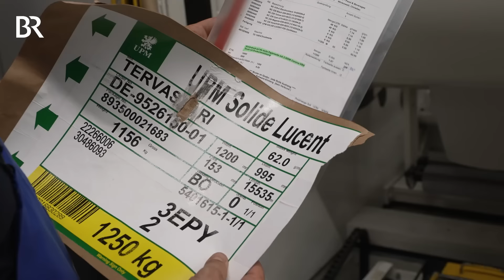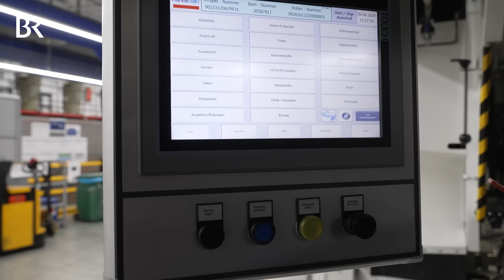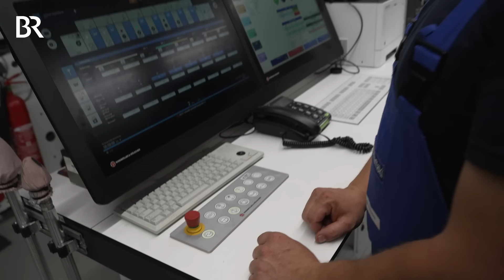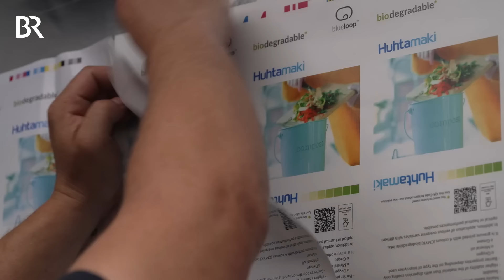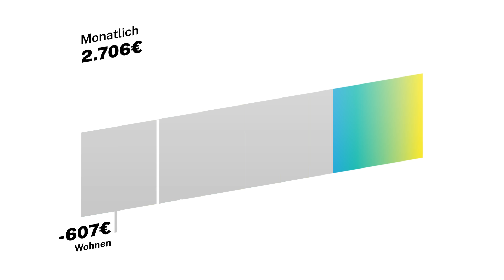Er bringt Farbe aufs Papier: Das verdient ein Tiefdrucker I Lohnt sich das? I BR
Ohne ihn gäbe es keine Verpackungen. Werner, 35, arbeitet als Medientechnologe in einer großen Druckerei im Allgäu und bringt Farbe auf Verpackungen von Lebensmitteln. Als Tiefdrucker sorgt er dafür, dass aus Ideen Druckerzeugnisse werden und braucht dafür viel handwerkliches Geschick und technisches Verständnis. Damit die Maschinen nie stillstehen, dürfen keine Fehler passieren. Werner muss sehr präzise arbeiten und einen Blick für feinste Details haben.

Im Video sehen wir einen Probedruck für eine Tütensuppe. Die Tiefdruckerei will ein neues kompostierbares Verpackungspapier und biologische Farben testen. In anderen Druckereien werden Zeitschriften, Zeitungen, Werbematerialien oder Bücher gedruckt.

Sein Privatleben ist Werner sehr wichtig: Er ist heimatverbunden und will auch im Ort, wo er lebt und arbeitet, alt werden. Die Nähe zu Familie und Freunden – privat wie beruflich – ist ihm sehr wichtig und ein Stück Lebensqualität, das er nicht missen möchte.

Das ist „Lohnt sich das?“: Ein Mensch, ein Job, ein Leben. Und am Ende die Frage: Lohnt sich das? Wir begleiten Menschen in ihrem Beruf und zeigen ihr Leben. Rentiert es sich für das Gehalt zu arbeiten und damit das eigene Leben zu finanzieren? Was macht mich an der Arbeit glücklich? Wir vergleichen nicht nur Gehälter, sondern zeigen, wie Menschen von ihrer Arbeit leben. Wir sind immer auf der Suche nach Protagonisten: Wenn ihr auch zeigen wollt, wie ihr mit eurem Job lebt, könnt ihr gerne an schreiben!

Autorin: Claudia Wörner
Kamera: Oliver Höpfner
Schnitt: Christoph Hölzl, Theodor Kossakowski
CvD: Andreas Neukam, Lisa Dimmerling
Redaktion: Eva Limmer, Anna Ellmann, Anna Siefert

Bildrechte: picture alliance/dpa | Daniel Karmann; Montage: BR